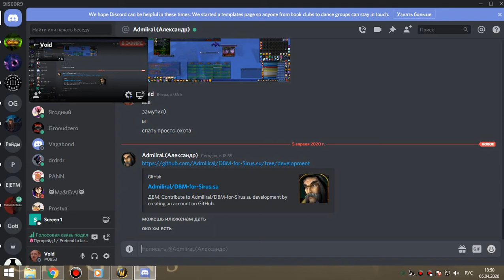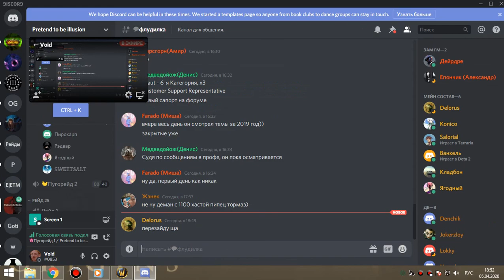3я часть цлк 25об ПУГИ сова 05 04 20